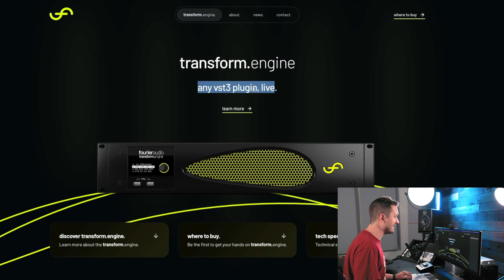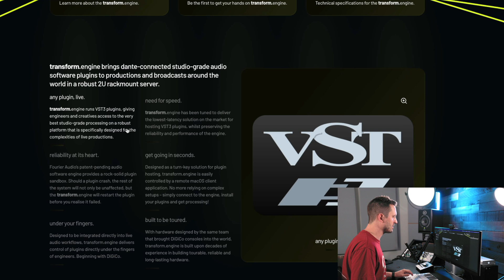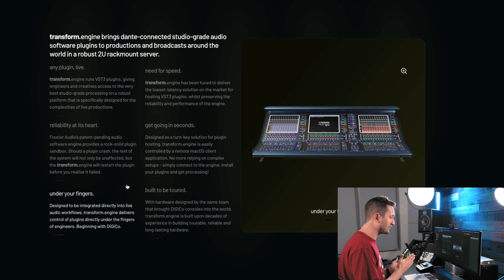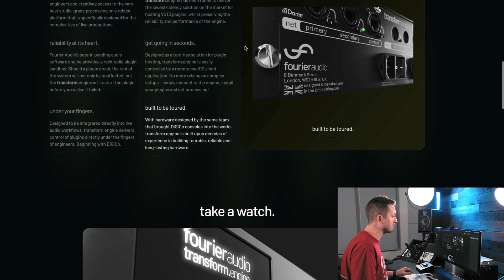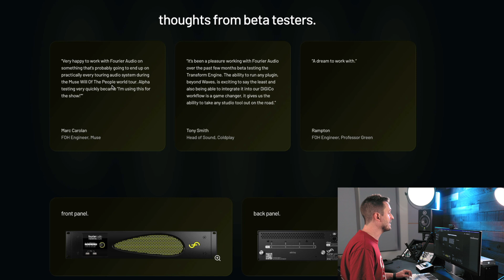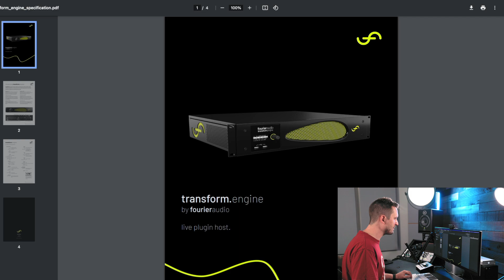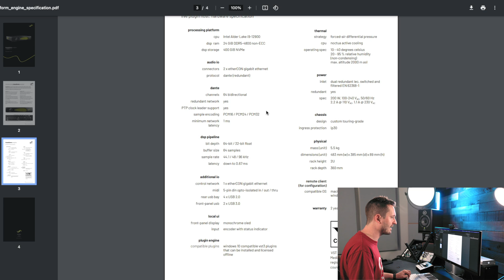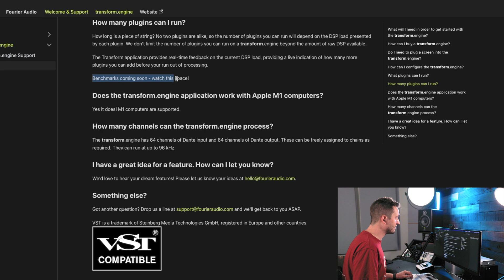Fourier Audio Just Changed Live Sound | USE ANY PLUGIN LIVE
In this video, we're talking about the brand new Fourier Audio transform.engine! Is it going to live up to the hype? Will it change the way we run sound in church forever?

Join over 2,000 Worship Sound Guy students in our courses!
Sound Guy Essentials - Comprehensive Audio Tech Training

00:00 Intro
00:15 What Is transform.engine?
01:40 What plugins can you use?
02:15 Stability
03:21 DigiCo Integration
04:43 Latency
05:38 Integration
06:24 Touring
06:42 Beta Testing
07:13 Front and Back Panel Rundown
09:33 Tech Specs
11:15 FAQ's
13:55 Final Thoughts

Music Sync ID: MB01IZGIL4PFHQF